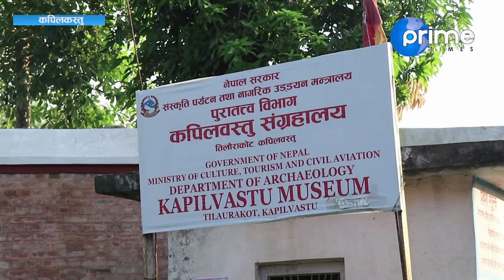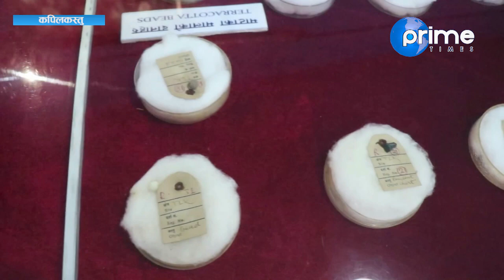कपिलवस्तु संग्रहालय : ओझेलमा कपिलवस्तु संग्रहालय, पर्यटकलाई थाहै नभएपछि...